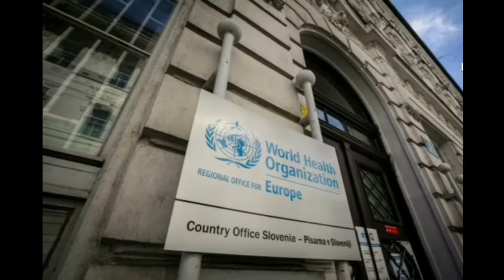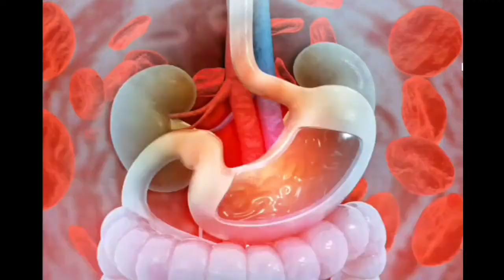हो सकते हैं Typhoid के शिकार , बचना है तो इन 4 बातों को गांठ बांध लें || Typhoid fever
WE ALSO COVER TOPICS LIKE: Glowing skin, clear skin, how to get clear skin, acne, hyperpigmentation, best natural remedy, hair loss, spots, pimple, dandruff, beard styles, face shapes and many more such topics are considered through my video comments, texting.

बताई गई सारी जानकारी 100% genuine हे । और डॉक्टरो द्वारा  approved and experiment  कर के आपको बताई जाती हे। इस लिए बिना किसी doubt के आप जानकारी का use करे।
Dr. Manik Mehta

कैसे फैलता है टाइफाइड
टाइफाइड के लक्षण क्या है
टाइफाइड से कैसे बचें
Typhoid fever